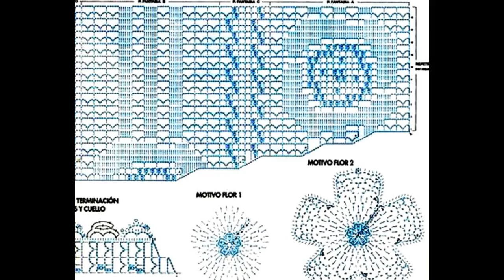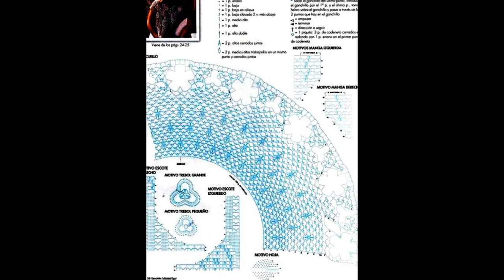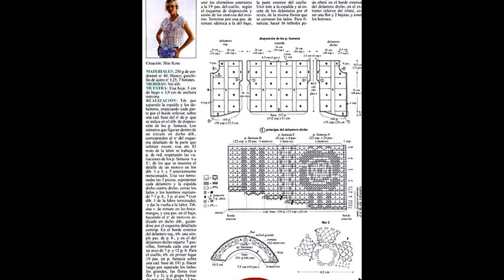Crochet Patterns| for free |crochet cardigan| 922